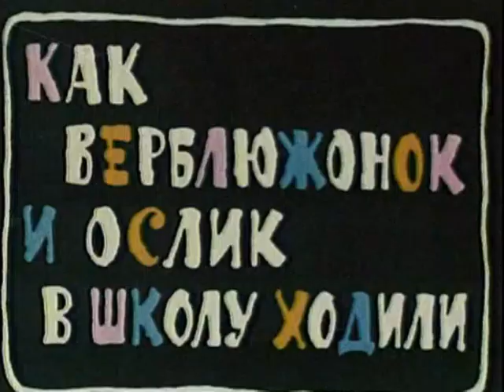Kaip kupranugaris ir asiliukas į mokyklą ėjo (1975)